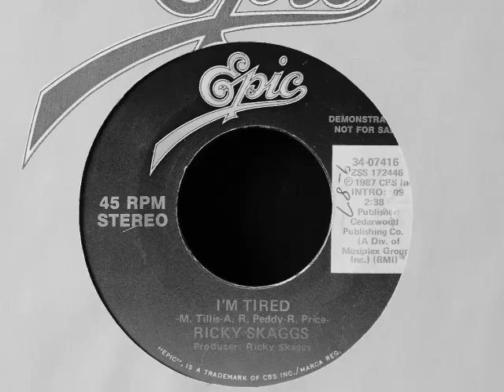Ricky Skaggs -- I'm Tired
a big thanks to Muzikgirl67 for sharing this one, visit & sub Her channel, She has playlist's sorted by year (Elizabeth)